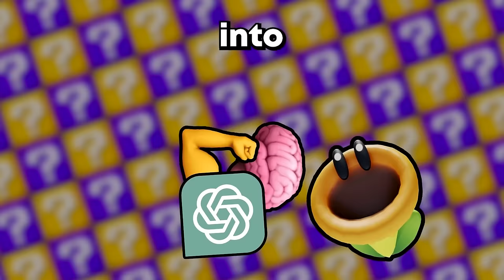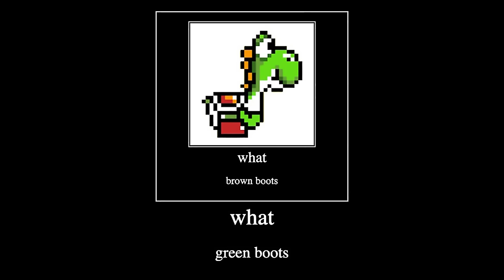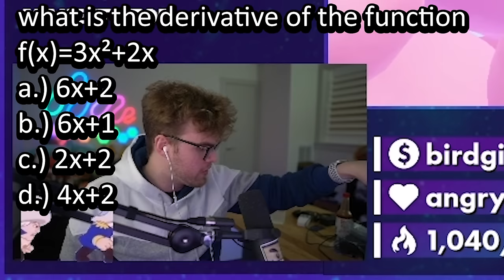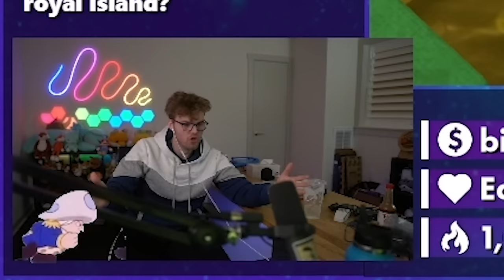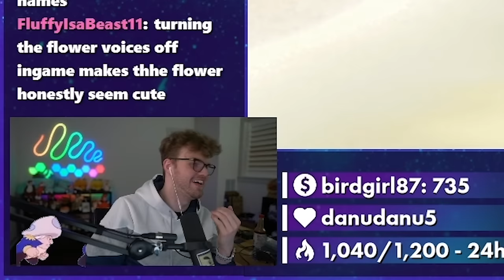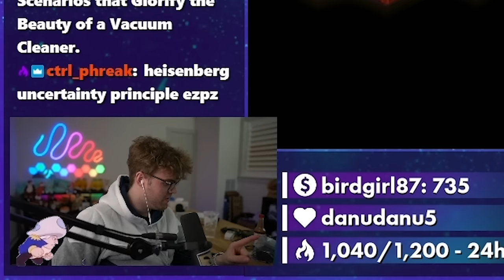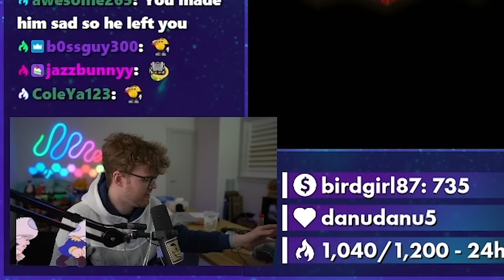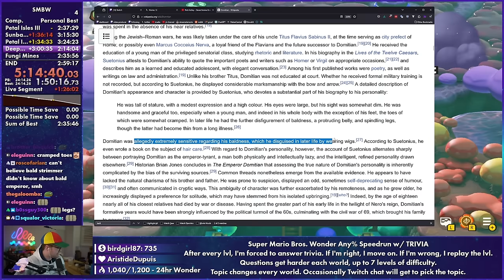I Turned Mario Wonder into an AI Trivia Game Show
Using the powers of OpenAI's ChatGPT and some other programming magic, I have brought one of the talking flowers from Super Mario Bros. Wonder to LIFE, and he's forced me onto his trivia gameshow. Can I finish the game, or will I get lost in the trivia gauntlet? It will all come down to The Voices and whether or not they can hold it together...

Big inspiration to do something like this comes from @DougDoug and his unique streams and challenges. It's been fun to push my limits of what I can do w/ my stream and content and I never would've even bothered to try something like this if he hadn't proved to me that streaming could be so much more than playing a game with his own unique ideas. Definitely check him out.

Music Used (In Order):
Super Mario 3D World - Double Cherry Pass
Mario Kart Wii - Daisy Circuit
Super Mario Bros. Wonder - Overworld
Super Mario Bros. Wonder - Deep Magma Bog
Super Paper Mario - Lineland Road
Kirby and the Forgotten Land - A Trip to Alivel Mall
Super Mario 3D World - World Flower
Super Mario Odyssey - New Donk City
Super Mario 3D World: Bowser's Fury - Riding Plessie Across Lake Lapcat
Super Mario Bros. Wonder - Badge Challenge
Super Mario 3D Land - Snowball Park
Super Smash Bros. Ultimate - Multi-Man Smash
Mario Kart Double Dash - Circuit Theme
Pokemon Diamond/Pearl/Platinum - Route 205 (Day)
Mario Kart 8 Deluxe - GBA Mario Circuit
Kirby 64: The Crystal Shards - Pop Star (Plains Area)
Lego City Undercover - Rex Fury's Secret Base
The Legend of Zelda: The Wind Waker - Pirates
Mario Kart 8 Deluxe - GBA Sky Garden
Super Mario 3D Land - Beach (Underwater)
Mario Kart 8 Deluxe - Wii Mushroom Gorge
Super Mario 3D World - Underground
Ring Fit Adventure - Dojo Temple 2
Taps
Super Mario Bros. 35 - BGM Menu
Mario Party Superstars - Space Land
Mario Kart 8 Deluxe - N64 Choco Mountain
Entry of the Gladiators
Mario & Sonic at the London 2012 Olympic Games - Beach Overworld (New Super Mario Bros. Wii)
Mario Kart 8 Deluxe - Sunshine Airport
Mario & Luigi Partners in Time - Thwomp Volcano
Never Gonna Give You Up
Super Mario 3D World: Bowser's Fury - Mount Magmeow
Mario Kart 8 Deluxe - Tour Ninja Hideaway
Mario Golf Super Rush - Boss (Sacred Flamebeast)
Mario Kart 8 Deluxe - Dragon Palace
Super Mario Bros. Wonder - Bowser's Rage Stage
Super Mario Bros. Wonder - Bowser Jr. Battle
Super Mario Bros. Wonder - Petal Isles (Bowser)
Super Mario Bros. Wonder - Defeated Bowser!
Super Mario Bros. Wonder - All Reunited